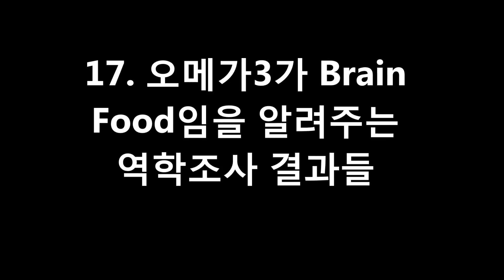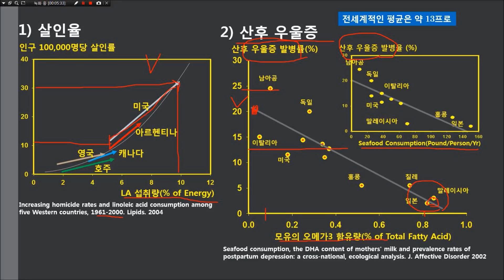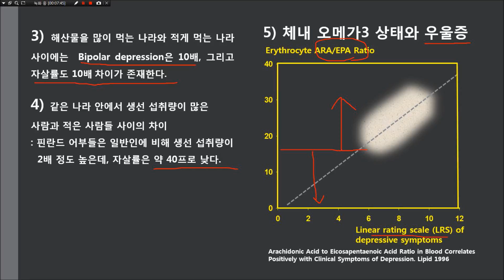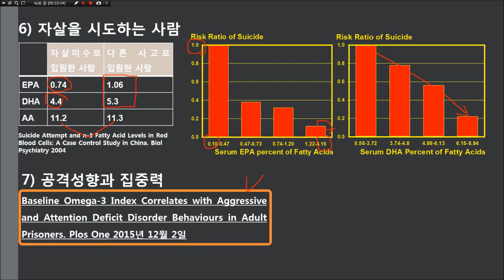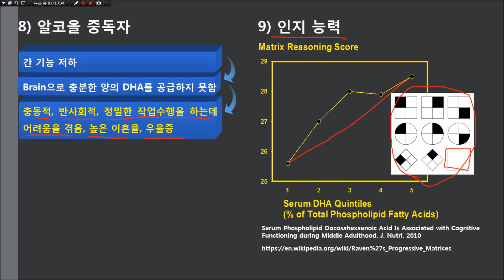챕터17 오메가3가 Brain Food임을 알려주는 역학조사 결과들